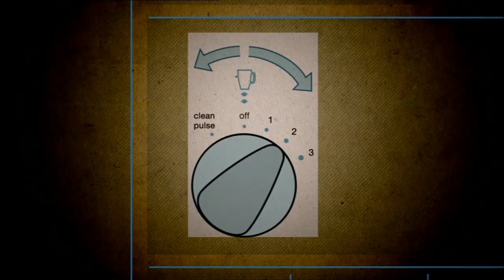Ilustres Ignorantes - La autoestima (Parte 1)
¿Cuál es el insulto más grande que te han dicho?, ¿Cuál ha sido la vez que más te has acojonado en tu vida?, ¿Has leído algún libro de autoayuda?. Paul a Vázquez y el cómico Vaquero contestan a estas y otras cuestiones. .